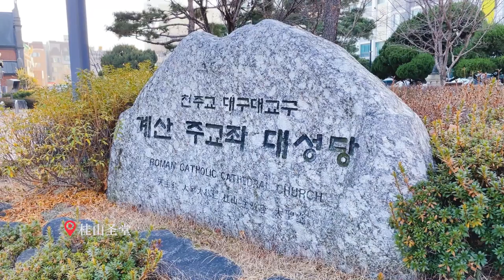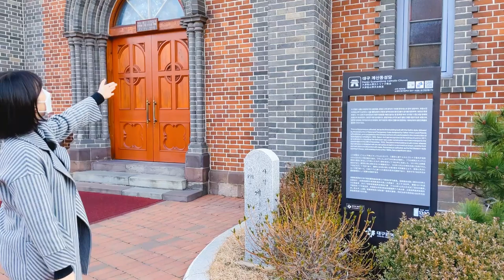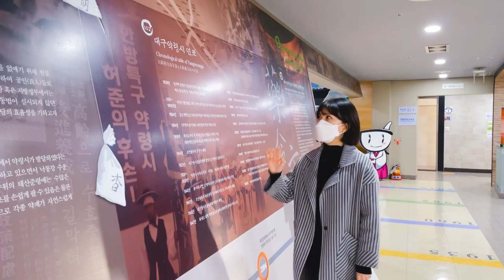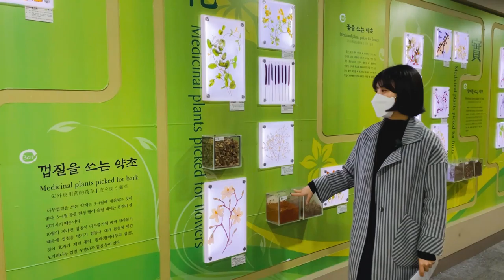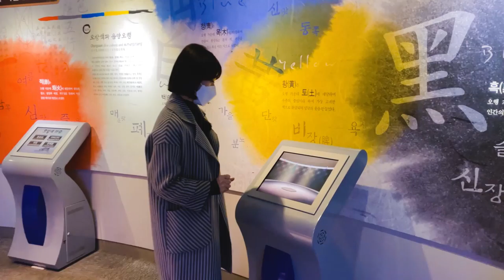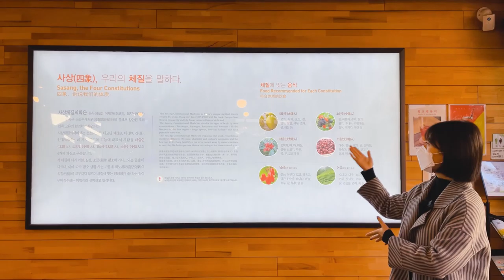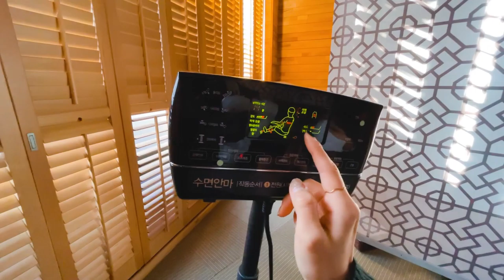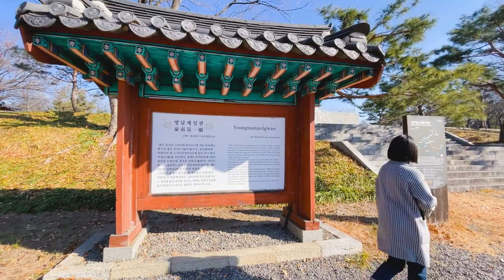대구문화역사와 함께 [一起体验大邱的历史&文]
○ 圣母堂1990年12月15日被指定为大邱广域市有形文化遗产第29号。据说是仿照法国路德洞穴建造的，是全国著名的天主教圣地。该建筑以赤、黑砖和花岗岩砌成，以优美、精巧的建筑而闻名。大邱圣母堂以治愈闻名，因而天主教前来治疗疾病的信徒们总是络绎不绝。
○ 桂山圣堂位于南山洞，前身建筑建于19世纪末，是大邱较早的教堂之一。早期是韩国风格的瓦房，被大火烧毁后在1902年重建。 采用歌德式建筑方式，由红砖、黑砖和花岗岩而建成。 教堂的整体布局以中间带有硕大拉丁十字的本殿为主，两边设有袖廊、轮廓分明。建筑的整体风格虽为罗马式，但在檐塔和彩色玻璃的设计搭配时，加入了哥特式的元素，是第29号大邱有形文物。
○ 韩医药博物馆坐落于大邱药令市，于1993年开馆，是一个综合文化空间的博物馆，讲述了大邱药令市的历史，以及一些韩方药材的知识，部分陈列复原了当年药令市的状况。多数引导及电子讲解有四国语言（包括中文）。在这里既可以进行照片的拍摄，也可参与切割韩药材、制作韩方芳香剂、韩方足汤等体验项目中去。
○ 1900年代初，南城路和西城路居住着很多朝鲜人儒士，东城路和北城路居住着很多日本人，此时的北城路华丽达到了顶点。解放以后随着附近出现美军部队，位于大新洞的工具商会迁至现在的工具胡同。战后混乱时期前来避难的众多艺术家聚集在这里的茶馆，继续进行艺术活动。
○ 大邱邑城是1590年（宣祖23年）建成的土城，壬辰倭乱发生后遭到破坏，此后140年间没有城堡，于英祖12年（1736年）4月8日开始采石，4月25日建成本城堡，直到6月6日才竣工。 东西南北有4个正门，其中南门被称为岭南第一关。 此后于1870年重修，在城墙上建了4座楼阁，1906年拆除，1980年重建了现在的岭南第一关。